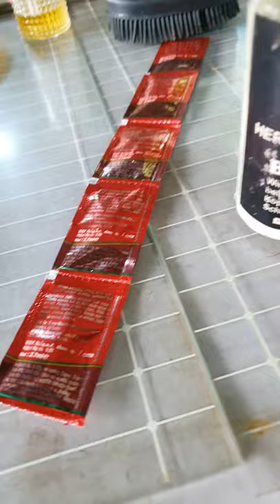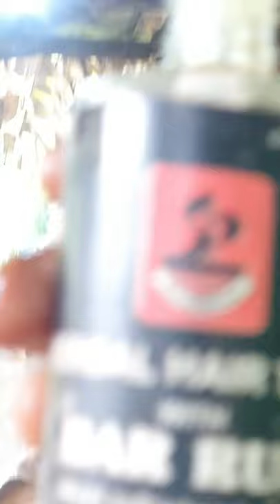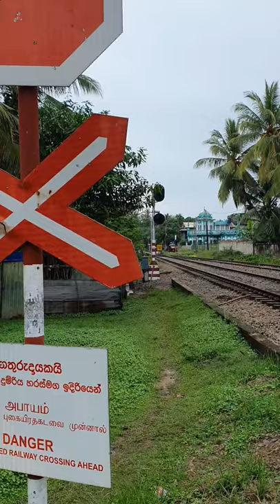CeySri Lanka,ශ්‍රී ලංකා,Ceylon,Hairdresser,Barbershop,0774618233,Railway Level Crossing,Trainspotter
A hairdresser is a person whose occupation is to cut or style hair in order to change or maintain a person's image. This is achieved using a combination of hair coloring, haircutting, and hair texturing techniques. Most hairdressers are professionally licensed as either a hairdresser, a barber or a cosmetologist.Hairdressing as an occupation dates back thousands of years. Ancient art drawings and paintings have been discovered depicting people working on another person's hair. Greek writers Aristophanes and Homer both mention hairdressing in their writings. In Africa, it was believed in some cultures that a person's spirit occupied his or her hair, giving hairdressers high status within these communities. The status of hairdressing encouraged many to develop their skills, and close relationships were built between hairdressers and their clients. Hours would be spent washing, combing, oiling, styling and ornamenting their hair. Men would work specifically on men, and women on other women. Before a master hairdresser died, they would give their combs and tools to a chosen successor during a special ceremony.[1]
In ancient Egypt, hairdressers had specially decorated cases to hold their tools, including lotions, scissors and styling materials. Barbers also worked as hairdressers, and wealthy men often had personal barbers within their home. With the standard of wig wearing within the culture, wigmakers were also trained as hairdressers. In ancient Rome and Greece household slaves and servants took on the role of hairdressers, including dyeing and shaving. Men who did not have their own private hair or shaving services would visit the local barbershop. Women had their hair maintained and groomed at their homes. Historical documentation is lacking regarding hairstylists from the 5th century until the 14th century. Hair care service grew in demand after a papal decree in 1092 demanded that all Roman Catholic clergymen remove their facial hair.The first appearance of the word "hairdresser" is in 17th century Europe, and hairdressing was considered a profession. Hair fashion of the period suggested that wealthy women wear large, complex and heavily adorned hairstyles, which would be maintained by their personal maids and other people, who would spend hours dressing the woman's hair. A wealthy man's hair would often be maintained by a valet. It was in France where men began styling women's hair for the first time, and many of the notable hairdressers of the time were men, a trend that would continue into contemporary times. The first famous male hairdresser was Champagne, who was born in Southern France. Upon moving to Paris, he opened his own hair salon and dressed the hair of wealthy Parisian women until his death in 1658.
Women's hair grew taller in style during the 17th century, popularized by the hairdresser Madame Martin. The hairstyle, "the tower," was the trend with wealthy English and American women, who relied on hairdressers to style their hair as tall as possible. Tall piles of curls were pomaded, powdered and decorated with ribbons, flowers, lace, feathers and jewelry. The profession of hairdressing was launched as a genuine profession when Legros de Rumigny was declared the first official hairdresser of the French court. In 1765 de Rumigny published his book Art de la Coiffure des Dames, which discussed hairdressing and included pictures of hairstyles designed by him. The book was a best seller amongst Frenchwomen, and four years later de Rumigny opened a school for hairdressers: Academie de Coiffure. At the school he taught men and women to cut hair and create his special hair designs.
By 1777, approximately 1,200 hairdressers were working in Paris. During this time, barbers formed unions, and demanded that hairdressers do the same. Wigmakers also demanded that hairdressers cease taking away from their trade, and hairdressers responded that their roles were not the same, hairdressing was a service, and wigmakers made and sold a product. de Rumigny died in 1770 and other hairdressers gained in popularity, specifically three Frenchmen: Frederic, Larseueur, and Léonard. Leonard and Larseueur were the stylists for Marie Antoinette. Leonard was her favorite, and developed many hairstyles that became fashion trends within wealthy Parisian circles, including the loge d'opera, which towered five feet over the wearer's head.During the French Revolution he escaped the country hours before he was to be arrested, alongside the king, queen, and other clients. He emigrated to Russia, where he worked as the premier hairdresser for Russian nobility.Parisian hairdressers continued to develop influential styles during the early 19th century. Wealthy French women would have their favorite hairdressers style their hair from within their own homes.(Wikipedia)